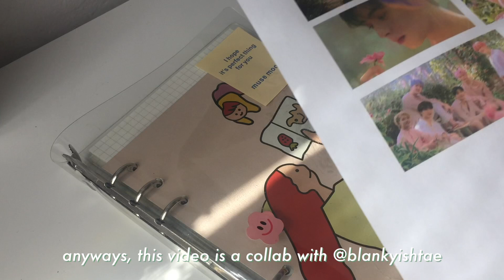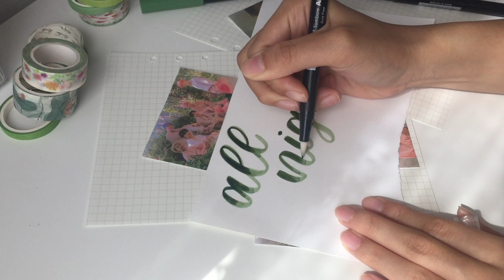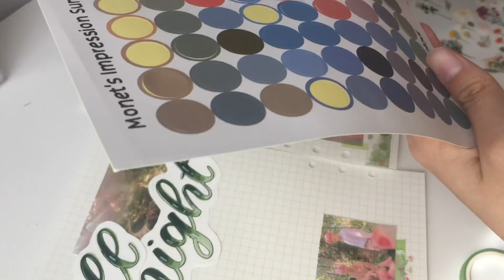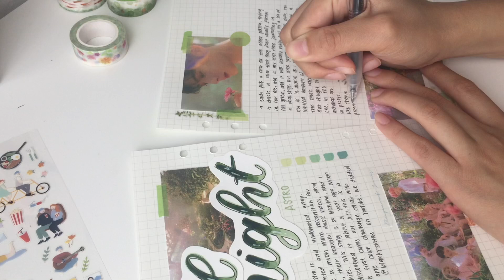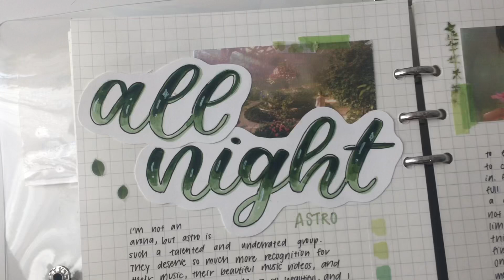one color journal challenge 🌱✨「 a collab w/ @blankyishtae 」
supplies;
6 ring transparent binder
a5 6 ring binder refills

filmed on the iphone 6